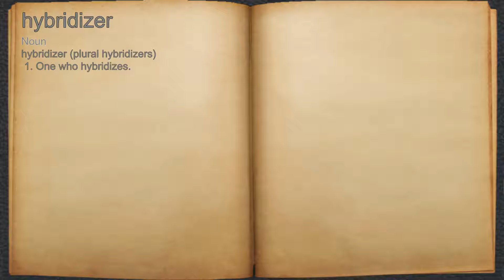What does hybridizer mean?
A spoken definition of hybridizer.

Intro Sound:
Typewriter - Tamskp